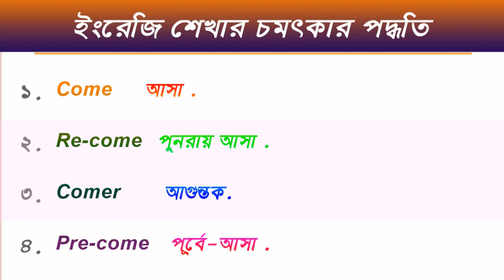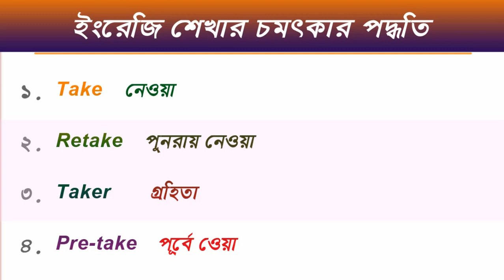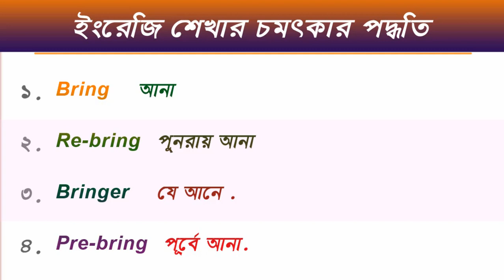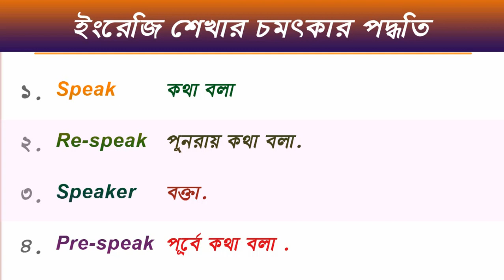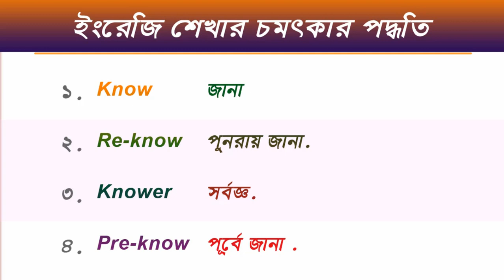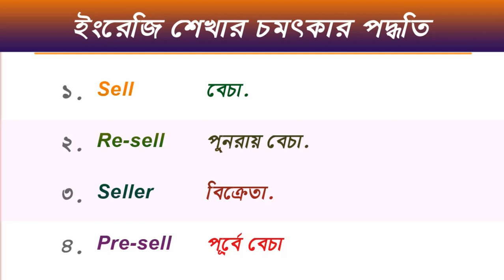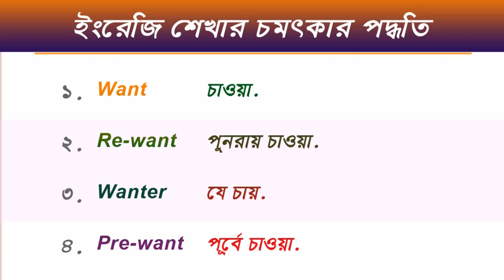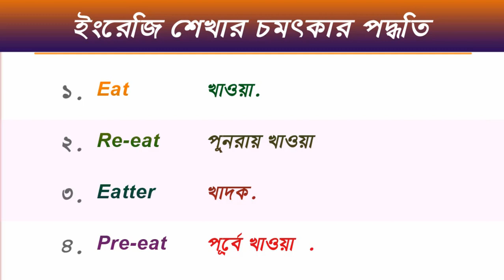All the best English words // Top 20 English words / Spoken Your Best English to Bangla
In this video best for you and Enjoy it .Successful Class For you how to learn. Daily Use Spoken English Sentences. Best Learn English Through Bengali.